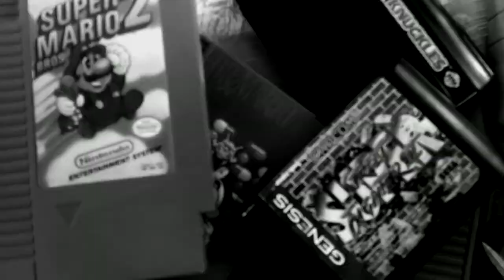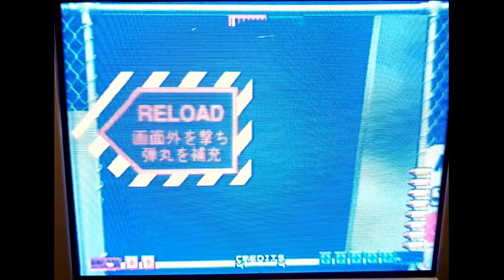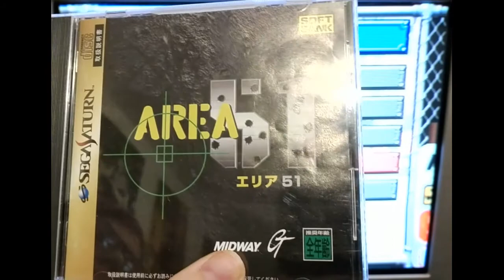Area 51 (Saturn) | Complete Let's Play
Join us as we take down alien hordes on Area 51 for the Sega Saturn! In this video we are using the Saturn's "Stunner" light guns.

We are a new channel and will be posting several videos a week.